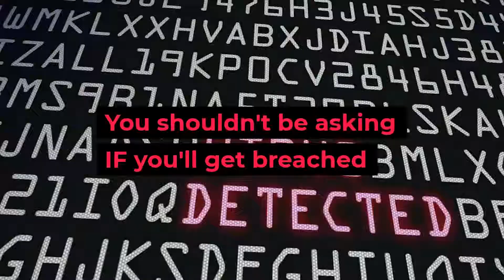Is your business ready for a cyber attack?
With almost half of UK businesses experiencing a cyber attack in the past year, the question is - do you feel your business is prepared?

Over 90% of attacks begin with an email, and the vast majority of attacks could have been prevented using the Government backs Cyber Essentials scheme.

Small businesses can also be hit particularly hard by attacks, with nearly one in five taking a day or more to recover from their most disruptive breach.

m3 Networks are Approved Cyber Essentials Practitioners. We work with businesses to achieve Cyber Essentials certification, which reduces the likelihood of experiencing an attack by 80%.